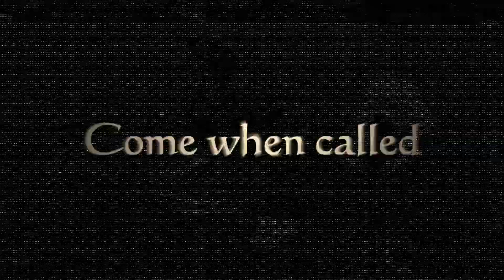Ivy - Greek Rescue Dog - 4 Weeks Residential Dog Training